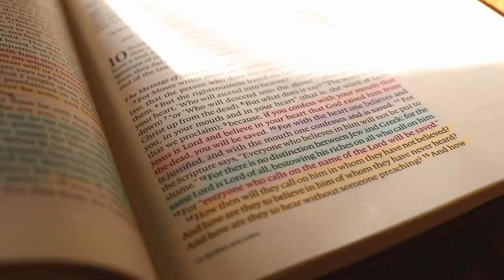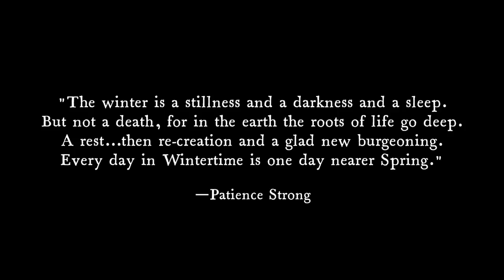Keeping Busy in the Winter Kitchen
Join me for a day of keeping busy in the winter kitchen 🍶⭐️❄️ Most people think of summer and fall as preservation season, but the winter kitchen still requires some tending, though at a slower pace. On this day I decided to roast and puree the last of our pie pumpkins before they went soft. They stored really well and were surprisingly still hard despite purchasing them quite a few months ago. I saved the seeds for future planting. The winter kitchen also requires keeping up with bone broth-making. Right now I freeze the broth because we go through it so fast, but once soup season slows down, I will be pressure-canning 🧅 To end the day, I made sourdough pumpkin pierogi using homemade noodles and some of the pumpkin puree I made. They are a labor of love but so worth it!

🧄How I make my bone broth, pumpkin puree, and other recipes for winter

🕊FAQ🕊
I am 23 years old
I am fully self-employed